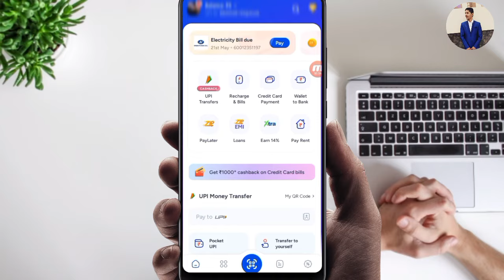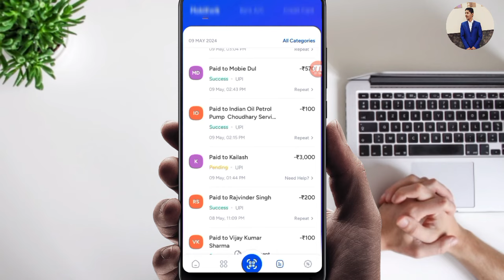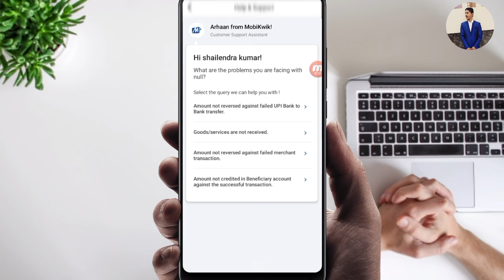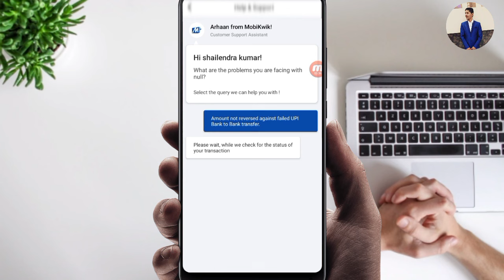Mobikwik Transaction Pending | Mobikwik Fund Transfer Pending | Technical Thialendra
►your question
mobikwik fund transfer pending,
mobikwik payment pending,
mobikwik withdrawal pending problem ,
mobikwik payment failed problem ,
mobikwik pending,
pending mobikwik payment ,
mobikwik pending payment refund,
technical shailendra,

My Camera :-